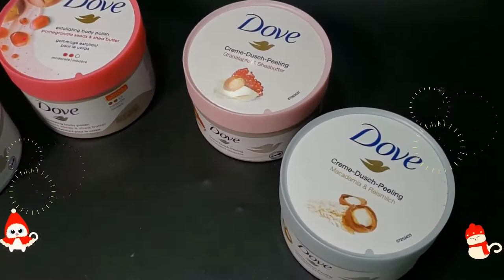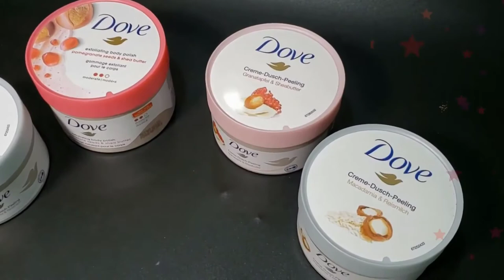So sánh Tẩy tế bào chết Dove Mỹ và Đức - Tẩy tế bào chết Dove Mỹ tốt hơn không?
Có người thích bản Dove Mỹ người thì thích bản Đức, vậy chúng có sự khác nhau gì mà hội chị em lại chia thành 2 phe như vậy?